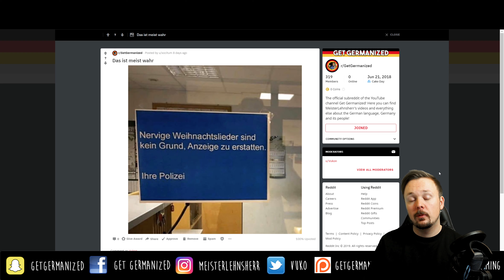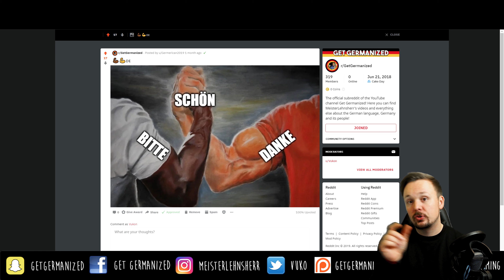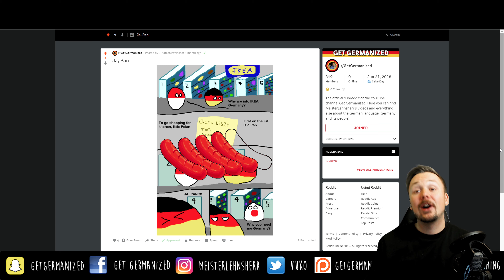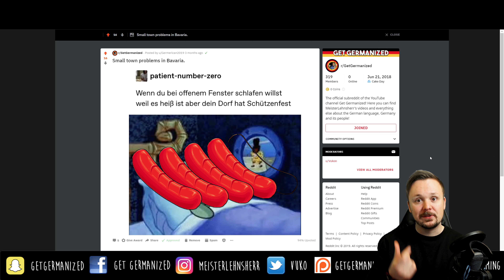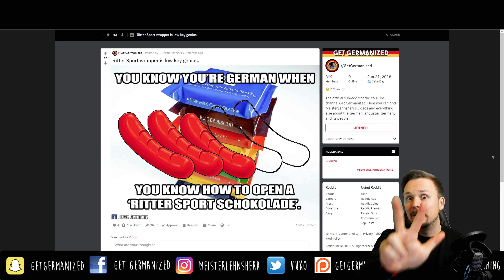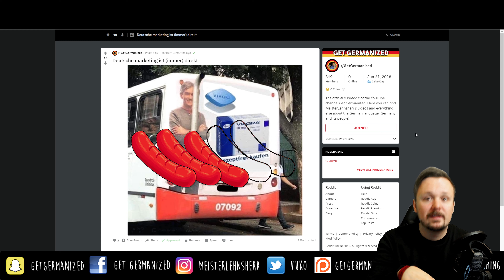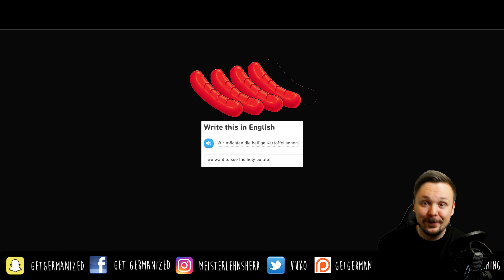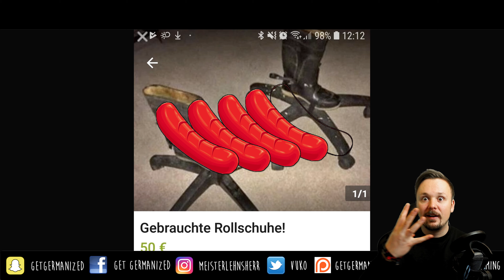The Best German Memes Of All Time | German Meme Review Episode 11 | Get Germanized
Do Germans even need Speedometers? I mean, AUTOBAHN, am I right? Today you'll find out and also learn some other curious things about Germans and Germany! Witness the best Germany/German memes of all time and Get Germanized! I'm going to present, review and rate different Germany/German memes by using the popular German sausage scale! Which meme will come out of this victorious and be praised all over Deutschland? Let's find out! This is episode 11!